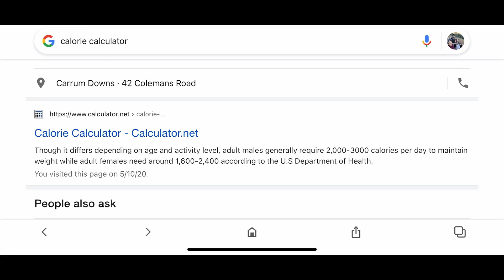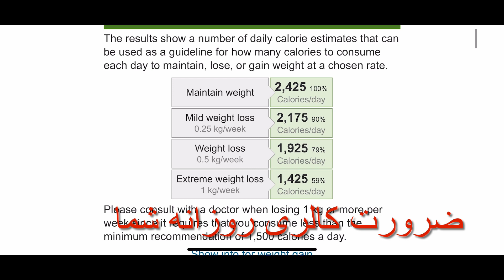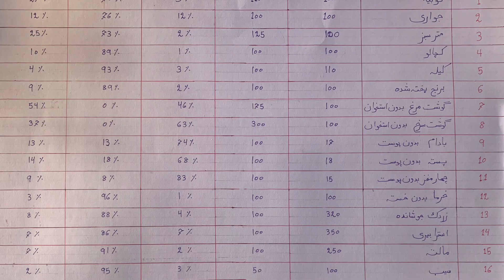جدول غذا استفاده كردن از كدام ويبسايت و ضرورت كالرى روزانه شما